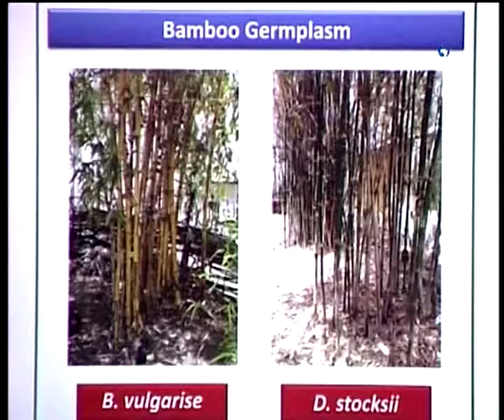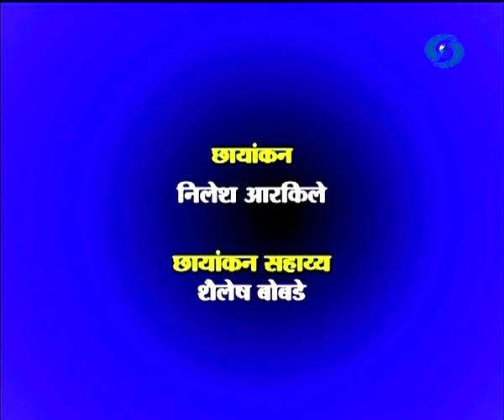कृषी वनशेती मिशन आमची माती आमची माणसं 27.02.2019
कृषी वनशेती मिशन हा विशेष कार्यक्रम आमची माती आमची माणसं या कार्यक्रमात २७ फेब्रुवारी २०१९ रोजी प्रसारण झाले. आपण पाहू शकला नसाल तर या व्हिडिओ द्वारे आपण पुन्हा पाहू शकता.
Amchi Mati Amchi Manse - 27 February 2019 - कृषी वनशेती मिशन
DD Sahyadri
Doordarshan Mumbai
Sahyadri Marathi
Show : ' Amchi Mati Amchi Manse '_' आमची माती आमची माणसं ' (२७ फेब्रुवारी २०१९)
Subject : ' कृषी वनशेती मिशन. '
Social Media Operator : वनिता राऊत - मांजरेकर
Producer : अतुल भूसारी